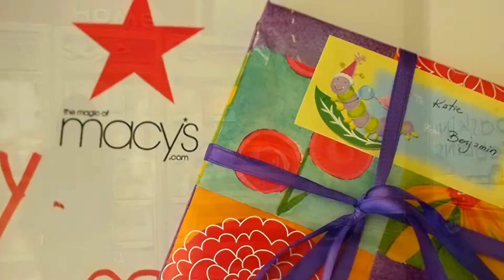Happy Birthday Katie (2011)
Father's day 2011 and more...